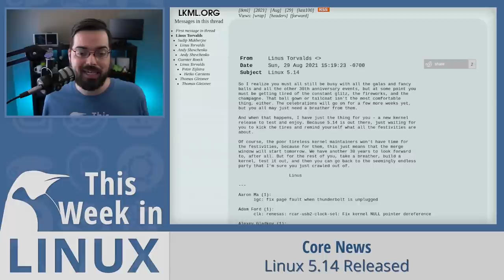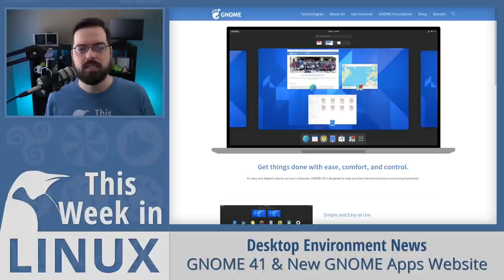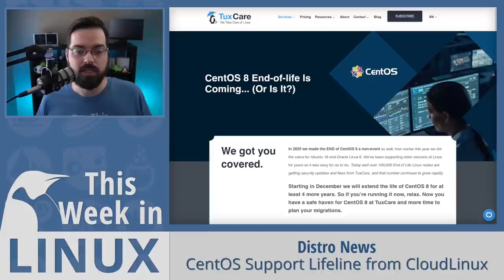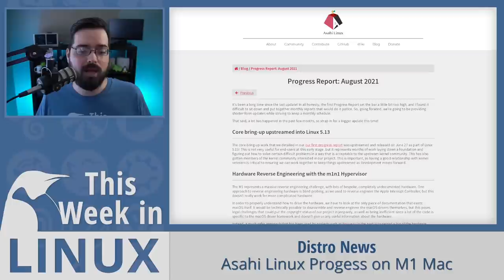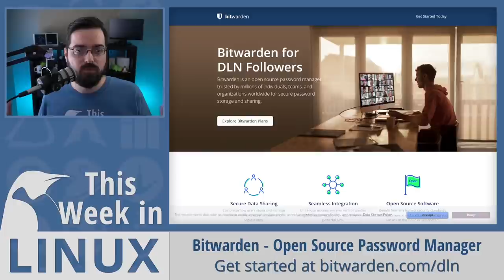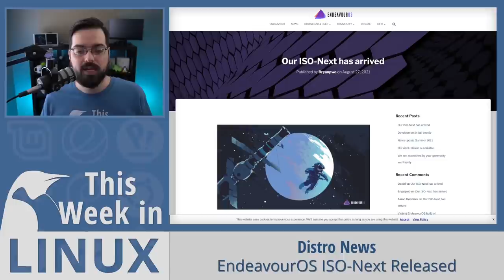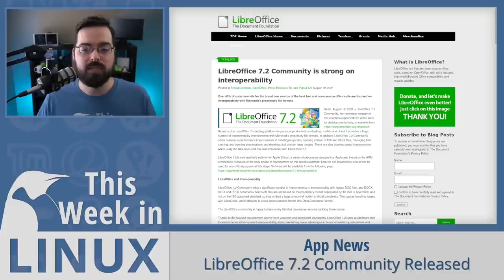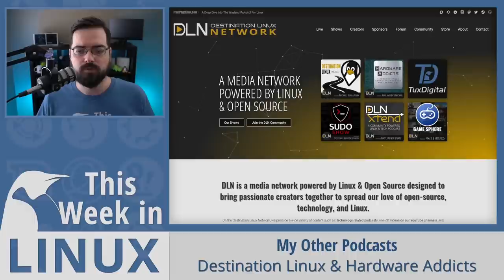Linux 5.14, CentOS Lifeline, Naomi Wu / UMIDIGI, GNOME, KDE Plasma | This Week in Linux 166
On this episode of This Week in Linux, Linux 5.14, What's Coming in KDE Plasma 5.23, GNOME 41 Beta & New GNOME Apps Website, CentOS Support Lifeline from CloudLinux, CentOS SIG Repositories in AlmaLinux, Asahi Linux Progess on M1 Mac, Naomi Wu Gets GPL Compliance from UMIDIGI, CuteFish OS Beta, EndeavourOS, Linux From Scratch 11, LibreOffice 7.2, and LibreELEC. All that and much more on Your Weekly Source for Linux GNews!

00:00 = Welcome to TWIL 166
00:57 = Linux 5.14 Released
04:27 = What's Coming in KDE Plasma 5.23
08:20 = GNOME 41 Beta & New GNOME Apps Website
11:46 = DigitalOcean: Managed MongoDB
13:01 = CentOS Support Lifeline from CloudLinux
15:21 = CentOS SIG Repositories in AlmaLinux
16:15 = Asahi Linux Progess on M1 Mac
20:06 = Naomi Wu & GPL Compliance from UMIDIGI
22:56 = Bitwarden Password Manager
25:11 = CuteFish OS Beta Released
27:23 = EndeavourOS ISO-Next Released
32:27 = Linux From Scratch 11.0 Released
35:28 = LibreOffice 7.2 Community Released
37:47 = LibreELEC (Matrix) 10.0 Released
40:56 = Outro